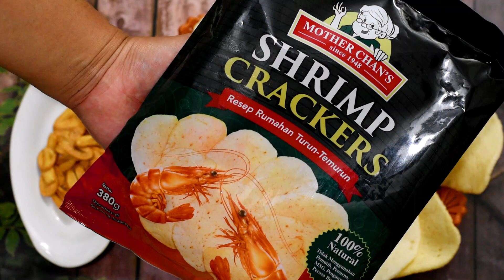KOYA SOTO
Bonjour cook lovers! Kali ini yzmalicious sharing cara membuat Koya Soto. Dengan menambahkan koya ke dalam olahan soto akan menambah cita rasa & sotonya semkain enak guys!